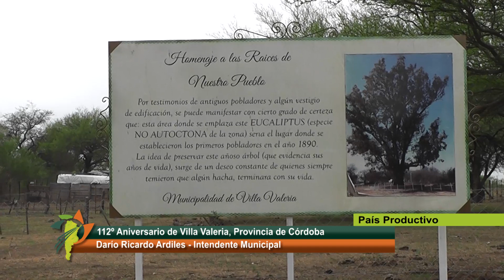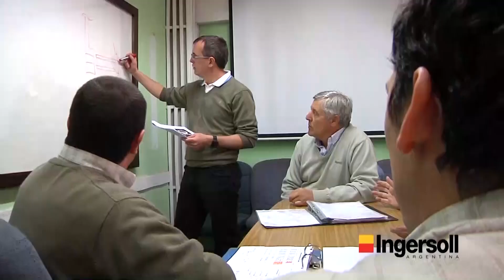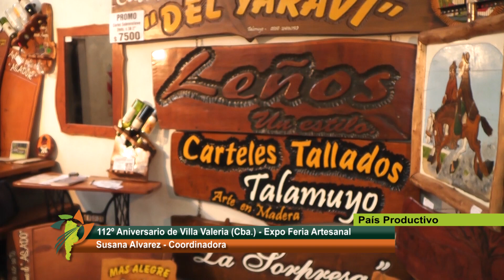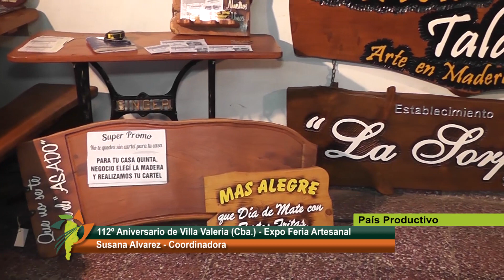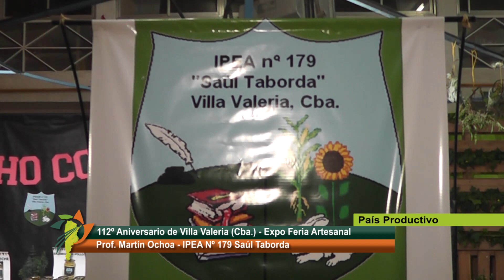112° Aniversario Villa Valeria, Córdoba. 26-10-2019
112° Aniversario Localidad de Villa Valeria, Córdoba. Acto Protocolar, Desfile. Ballet Municipal.  Intendente Darío Ricardo Ardiles, Homenaje a Los Arrieros Carlos Anselmí. Ex Intendente  Gerardo Palacios. Expo Feria Artesanal, coordinadora Susana Alvarez, Prof. Martín Ochoa Ipea N° 179 Saúl Taborda. Cena Show Aniversario. 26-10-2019